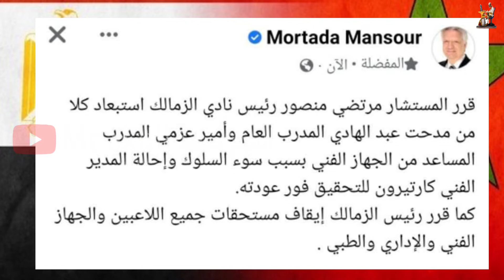رئيس الزمالك يعتذر للشعب المغربي ويقدم هدية للطفل جامع الكرات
ملاحظاتك في مقاطع الفيديو القادمة .
قم بتفعيل الإشعارات إذا كنت لا تريد أن تفوتك منشوراتنا